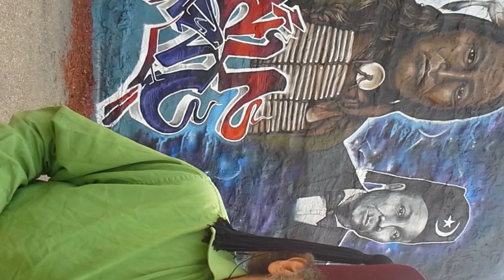Brother Red defends his building from culture vultures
This is Brotha Red the owner of the building.. listen up for all you Sintex Hatters! this says it all